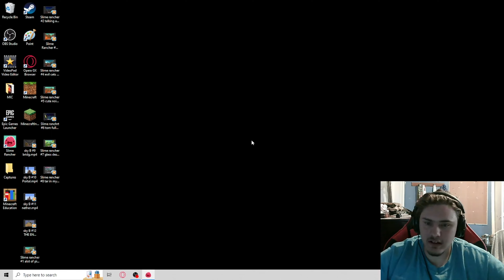Slime rancher #9 I thought it was the end